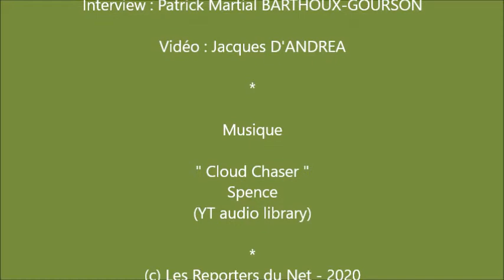Découverte le Kiwi rouge - Rencontre avec le producteur et le responsable de la distribution.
Interviews de Jean-Michel Aurières de la société Aurières producteur de Kiwi rouge en France, et du responsable de la distribution de l'entreprise Cancel fruits, lors du Salon International de l'Agriculture.